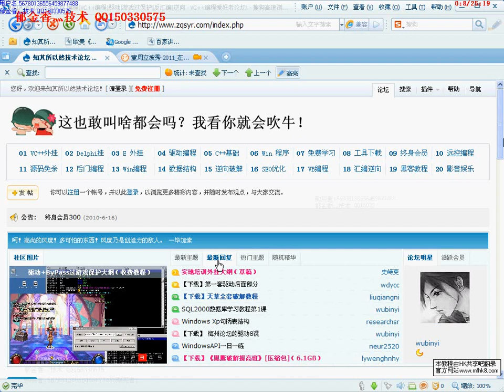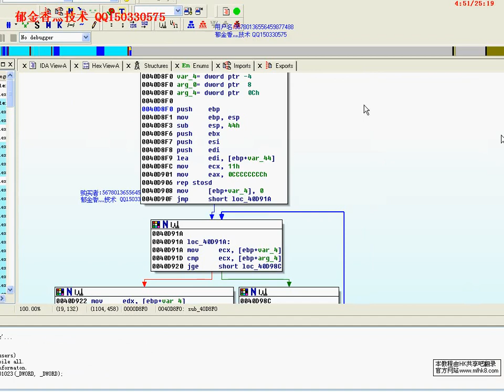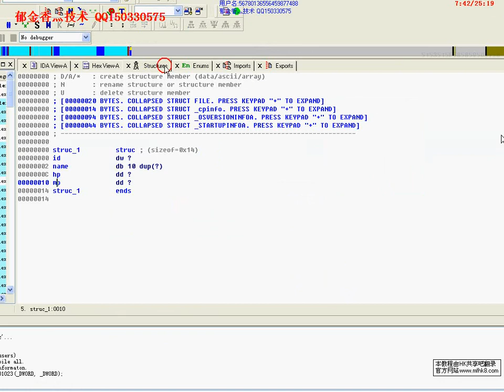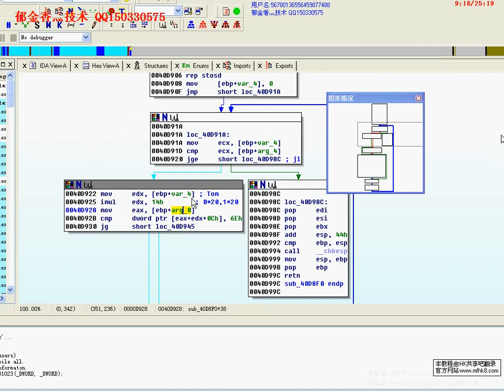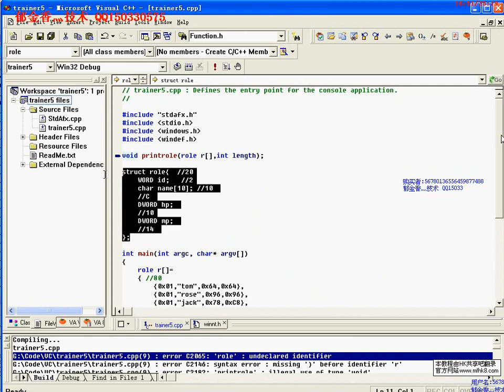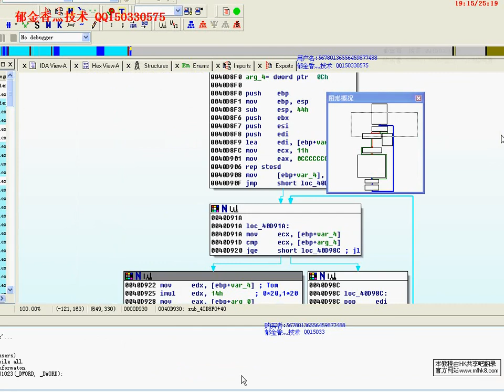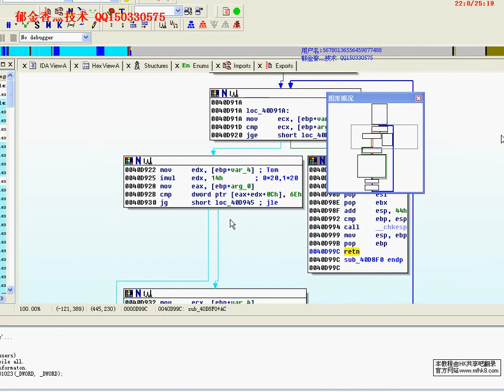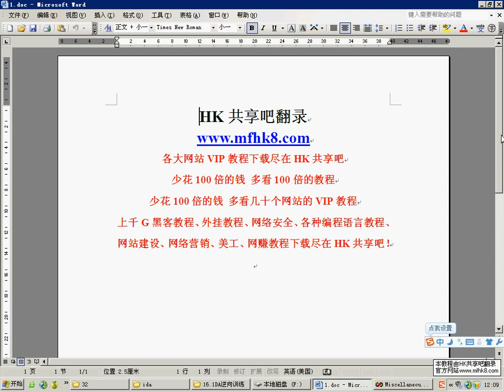lesson-16 : Reverse C/C++ struct array with ida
Reverse C/C++ struct array with ida